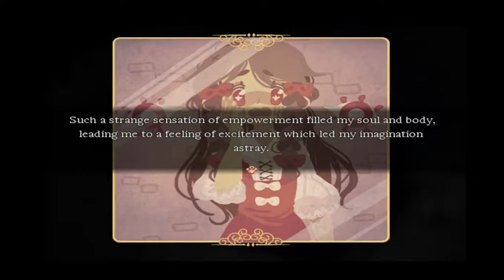Pocket Mirror Gameplay Walkthrough Part 2 (Rpg Maker Horror Game) - No Commentary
Pocket Mirror Walkthrough Gameplay Part 2 PC (No Commentary) (RPG Maker Horror Game 2016)